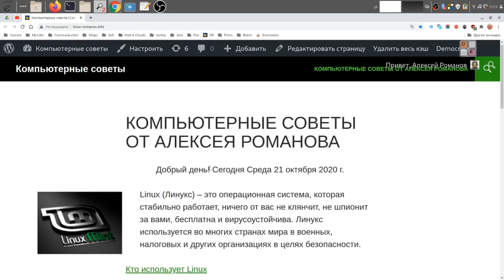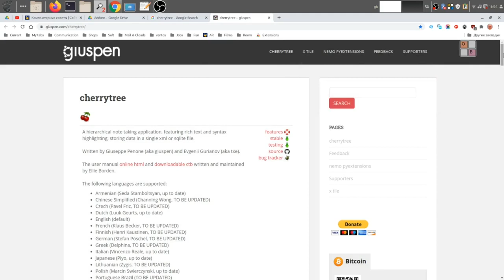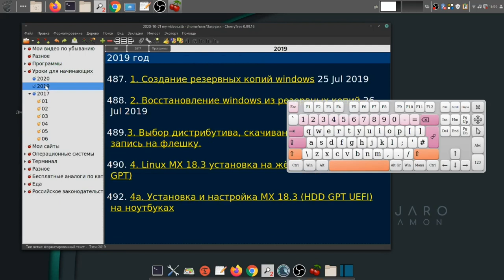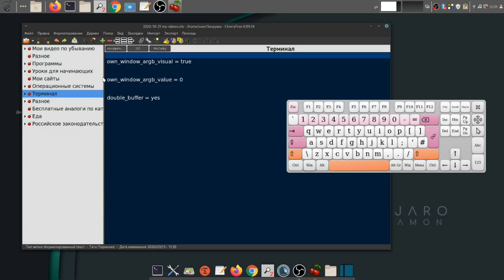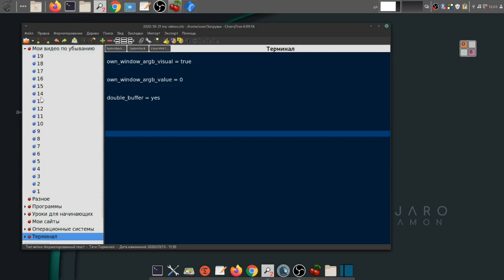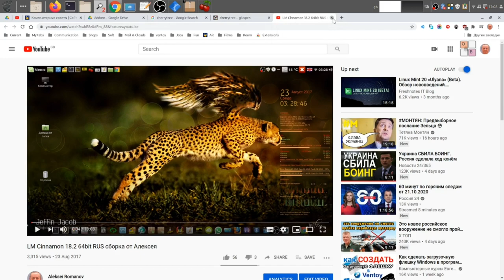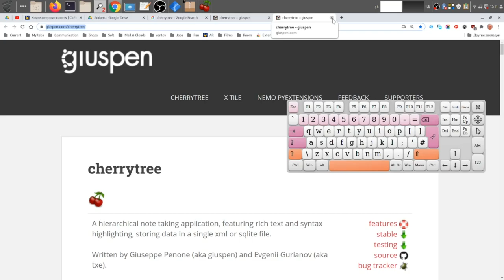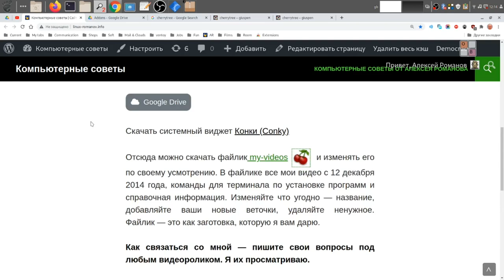2. Как работать с файликом my-videos.ctb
Мой сайт 2. Как работать с файликом my-videos.ctb
Скачать файлик my-videos shorturl.at/bfgzQ